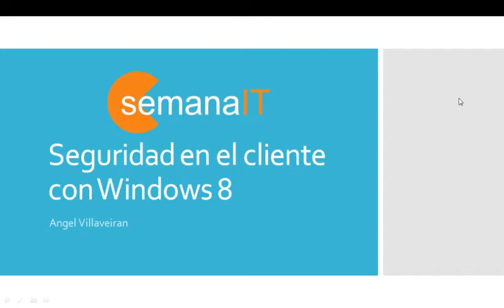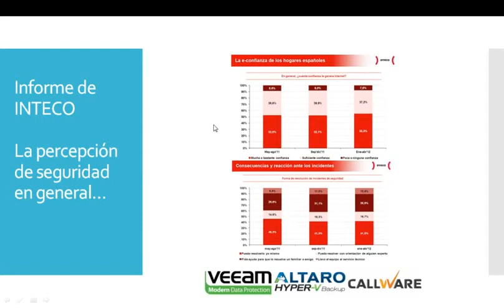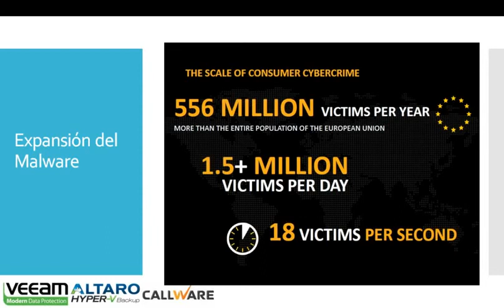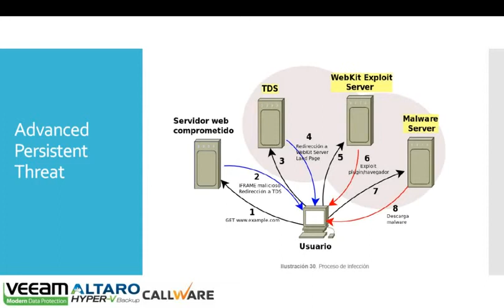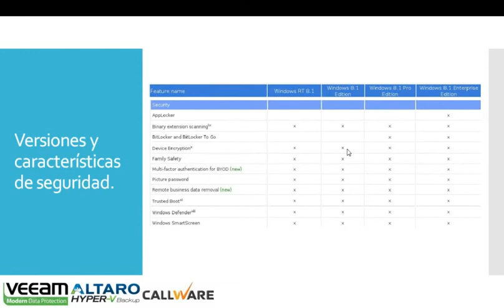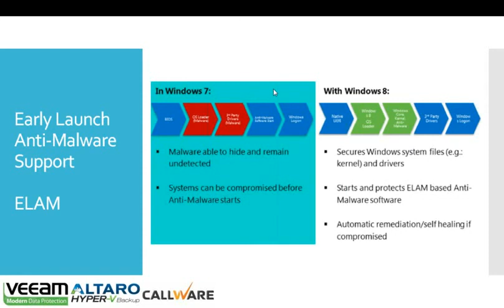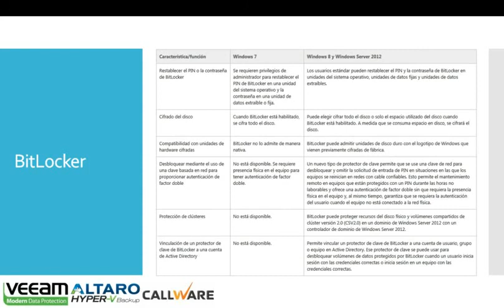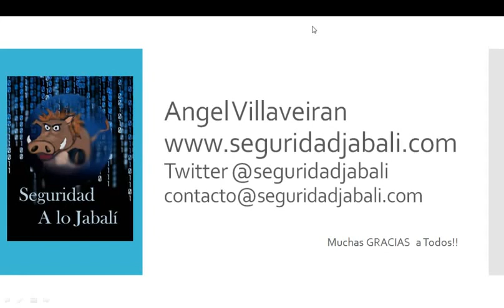SemanaIT 2013 Seguridad Windows 8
Seguridad en el Cliente con Windows 8 en la Semana IT 2013